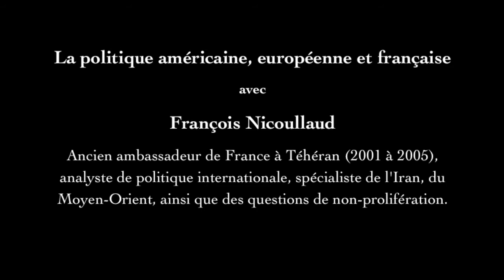La politique américaine, européenne et française - François Nicoullaud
Université Populaire de l'iReMMO

Samedi 29 mars 2014 : La perception occidentale de l'Iran d'hier et d'aujourd'hui

Séance 3 : La politique américaine, européenne et française

avec :

François Nicoullaud, ancien ambassadeur de France à Téhéran, analyste de politique internationale, spécialiste de l'Iran, du Moyen-Orient, ainsi que des questions de non-prolifération.